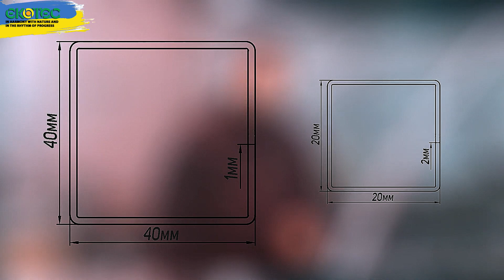Testing the Greenhouse Frame / What Profile is Best for Making It?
In this video, we will test different greenhouse frames to determine which profile is best for making them. We will consider the following factors:

Strength
Durability
Ease of assembly
Cost
We will also discuss the pros and cons of each profile.

By the end of this video, you will be able to choose the best profile for your greenhouse frame.